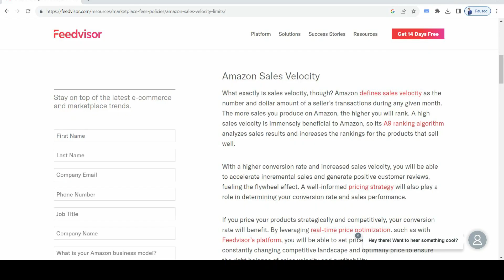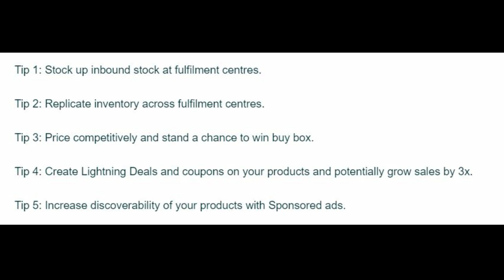Why Online Sellers Orders are not Increasing & Stuck on Amazon at a Point | How to Sell on Amazon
Are You Selling on Amazon & Online Sales are Stuck & not Increasing - Do It | Amazon Sales Velocity
In this video I discussed about Amazon India Sales Velocity that can increase sales of amazon sellers by 3X to 4X immediately. Amazon India have track of all ecommerce sellers selling online on amazon India and after rolling cycle of 28 days sales velocity can be increased by amazon if seller is performing outstanding on the platform. I also explained How to Increase Amazon Sales Velocity? Amazon India’s Sellers Ecommerce Business that is very much affected by recent visibility policies of Amazon and after Cloudtail there will be totally different Business strategy of Amazon to deal with all ecommerce sellers selling on amazon India that will make hurdles to earn money online for ecommerce sellers of India. Ecommerce Business in India that is not an Easy Task at all. Now Ecommerce with Job has more complex challenges in the ecommerce industry whether you are selling on amazon, flipkart, meesho, etsy, jiomart or any other ecommerce websites or your own website.